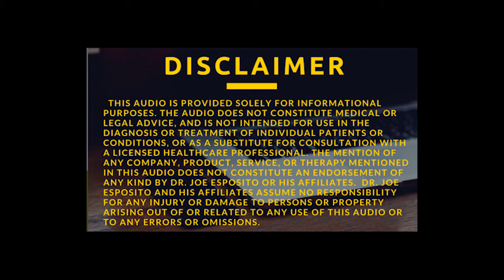4-16-17 Food, Romance, and Emotion Connection (Pre-recorded)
Dr. Joe's prerecorded shows air every Sunday morning at 5AM on WSB 750AM/95.5FM and at 6AM on WSB 98.5FM and WSRV 97.1FM.